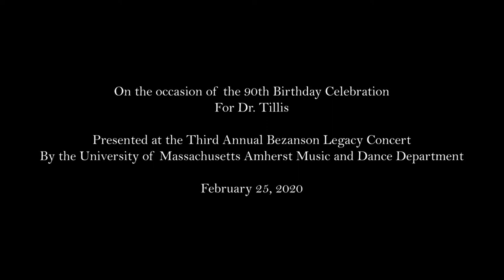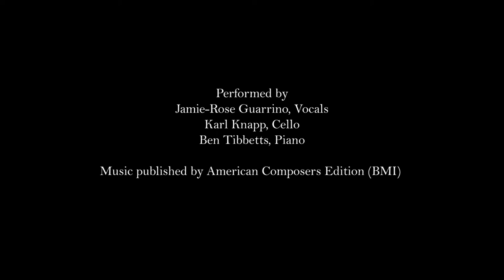Frederick Tillis - Blow Out The Candles Of Your Cake - for Soprano, Cello, and Piano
Blow Out the Candles of Your Cake (1994)
Composed by Dr. Frederick C. Tillis
Poem by Richard Wilbur (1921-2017)

Performed February 25, 2020
Third Annual Bezanson Legacy Concert
By the University of Massachusetts Music and Dance Department
On the occasion of the composer's 90th Birthday Celebration

Jamie-Rose Guarrino, Soprano
Karl Knapp, Cello
Ben Tibbetts, Piano

Alexander Terrill Productions
Isaiah Alexander
Pamela Tillis